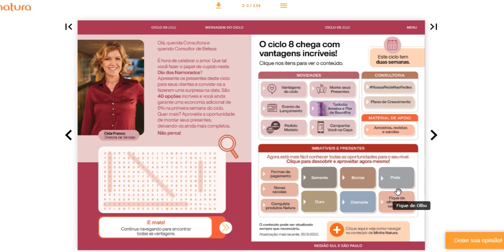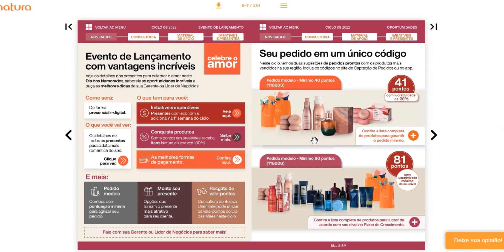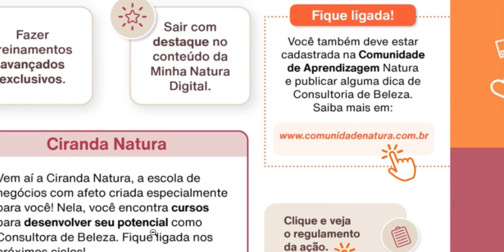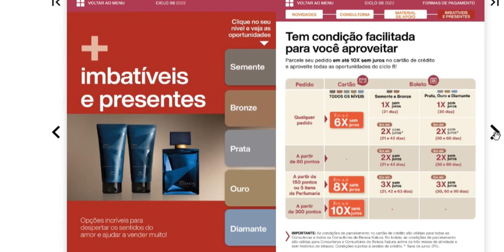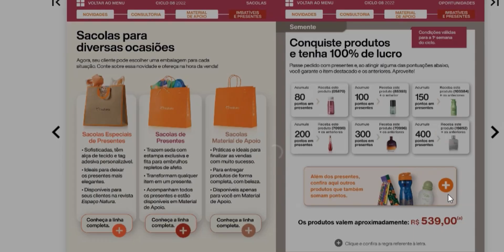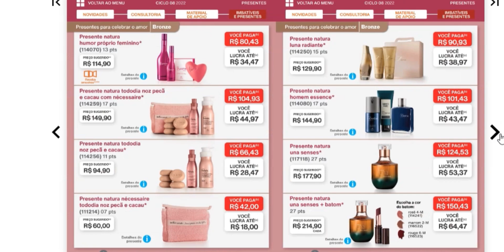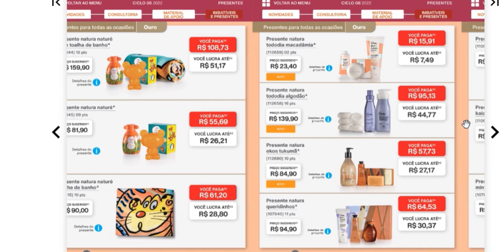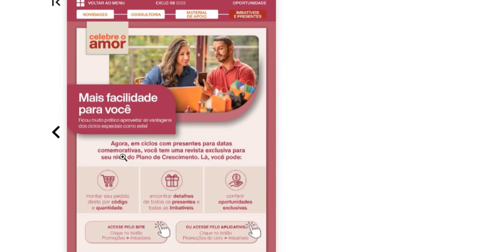Revista Minha Natura Ciclo 08/2022: Kit dia dos Namorados + Imbatível + Sarrafos + Descontos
Se Cadastre com meu link e ganhe R$5,00 na sua conta do Cuponomia e ganhe Cashback com suas compras